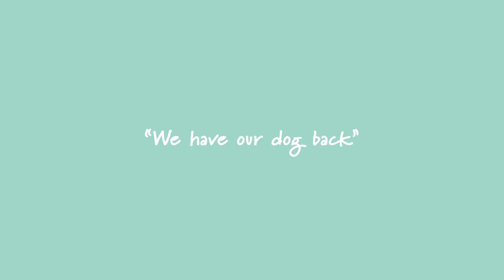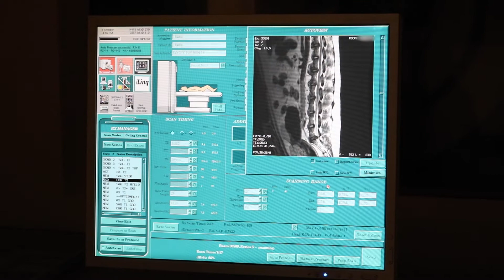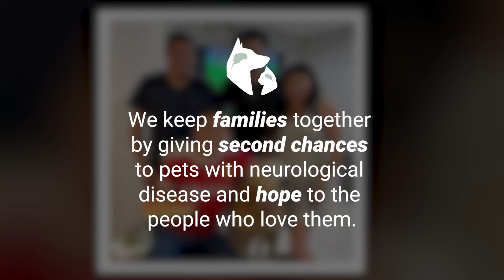Rocky's Recovery from a Spinal Stroke (FCE)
Rocky was a happy, healthy Golden Retriever dog that started having difficulty walking on his back legs one day and eventually became paralyzed.

His family rushed him to the emergency hospital, where it was suspected that Rocky had a spinal tumor or fracture. Luckily, he was referred to SEVN for advanced imaging that revealed a fibrocartilaginous embolism (FCE) as the true cause of his paralysis.